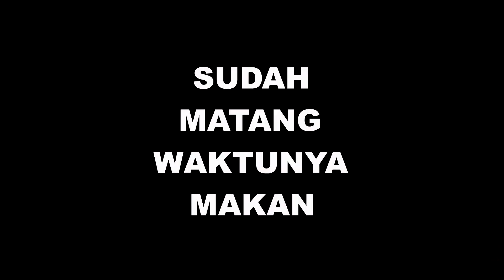masak kerang pedas gurih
kerang pedas gurih dan asam,masak cepat langsung makan.
cara masak kerang pedas dengan cepat, rasa gurih ,pedas dan asam meresap hingga ke dalam daging kerangnya.
bahan-bahan : kerang,cabai,bawang putih,daun bawang,bubuk kaldu,jeruk nipis,bubuk nori pedas.
02:17 alvian makan kerang